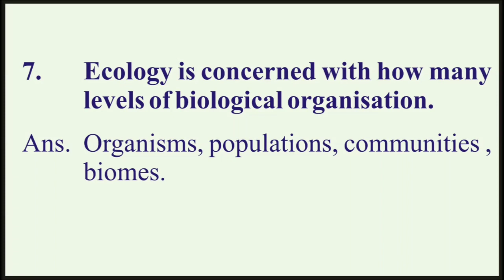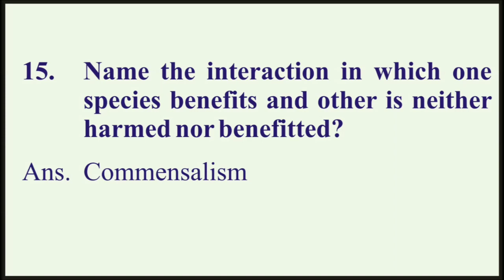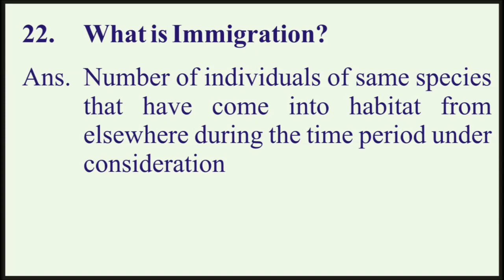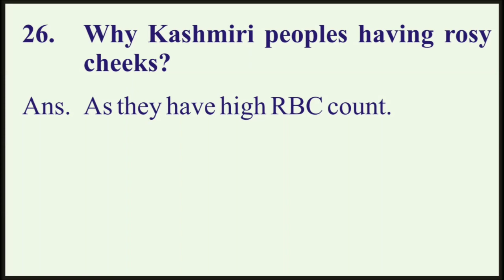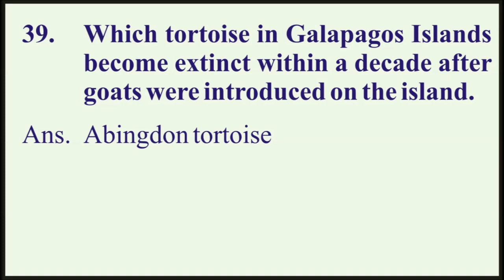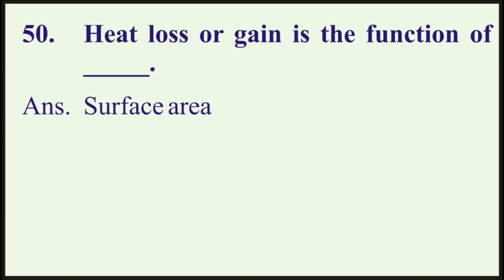Organism & Population | 50 Short Answer Questions (Very Important) Dr. N. S. Jain